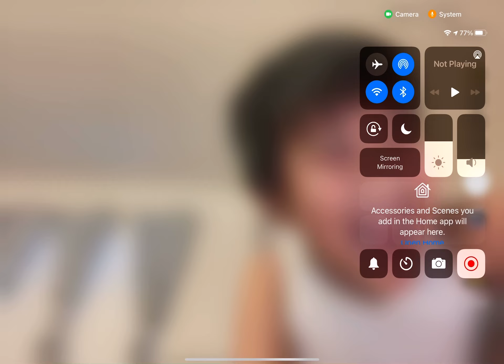It’s spooky month!!!!!